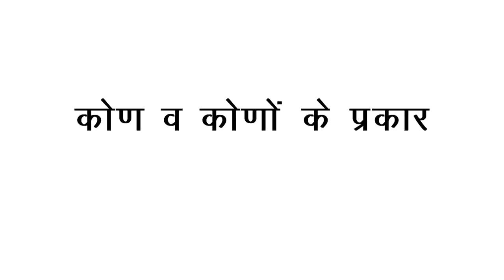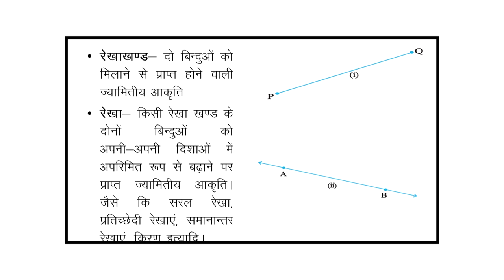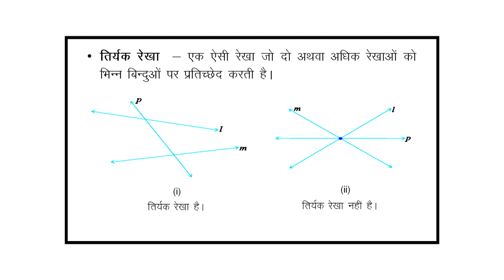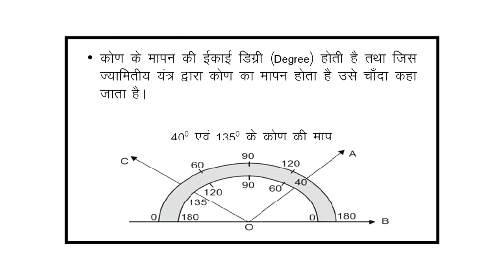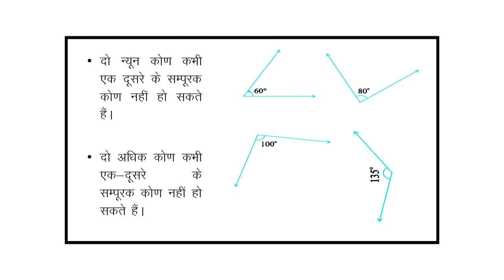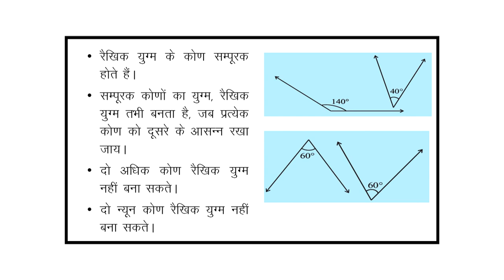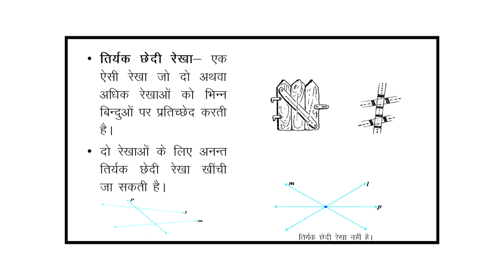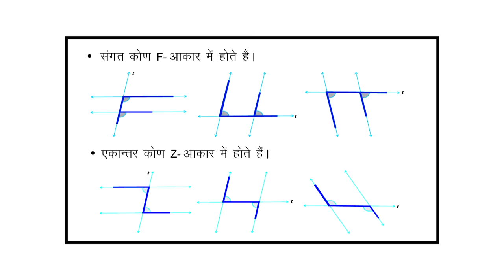Kon va Kono ke Prakar